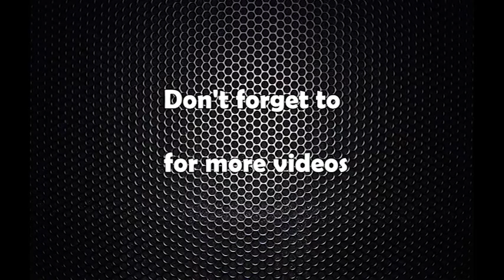नेपाल लोकतान्त्रिक फोरमका वरिष्ठ उपाध्यक्ष रामेश्वर राय यादवसँग वारपार